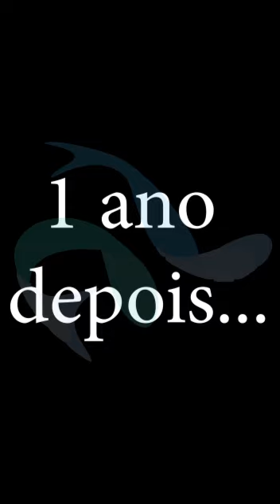Nosso projeto no Bengo/Angola fazendo mais uma despesca, projeto de 10 fazendas de 3t mes#shorts